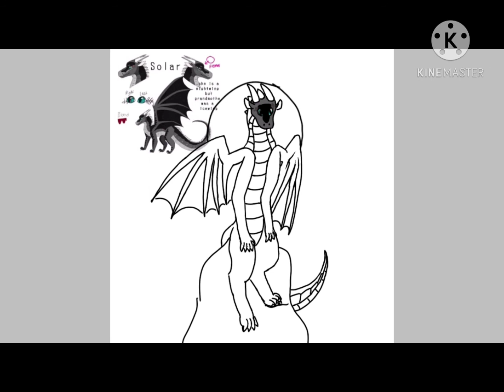A gift for Solars Studio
This is a gift to pay back all your kindness and congratulate you on your subscriber count! I hope you have an amazing day!